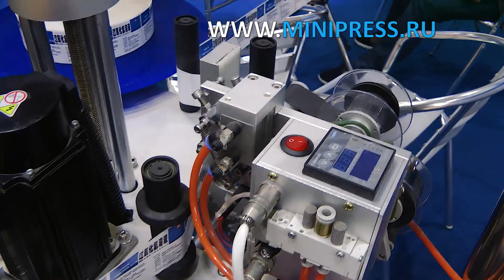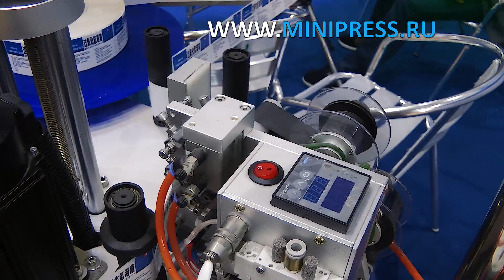Барабанная бочка, рекомендации эксперта Minipress.ru